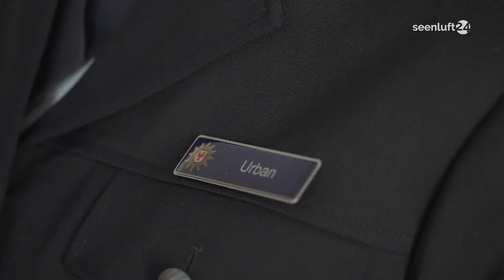Neue Polizeioberrätin in Senftenberg - Über Aufgaben und Ziele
Die Frauenquote der Polizei ist in den letzten Jahren stetig gewachsen. Vor Allem im OSL Kreis ist sie überdurchschnittlich hoch. Das zeigt auch die neue Besetzung der Polizeiinspektion OSL, welche nun ebenfalls von einer Frau geleitet wird.